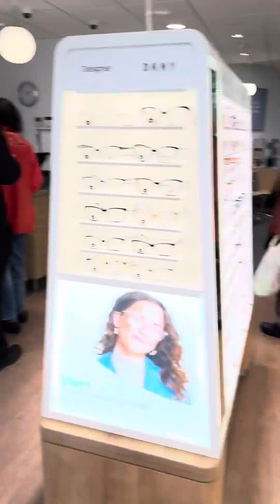ছুটির দিনে ভাবছিলাম সারাদিন বাসায় বসে ঘুমাবো কোন কাজ করবো না😊😊| আসলে কি পেরেছি সেটা🤔